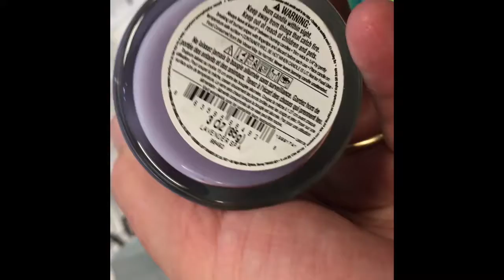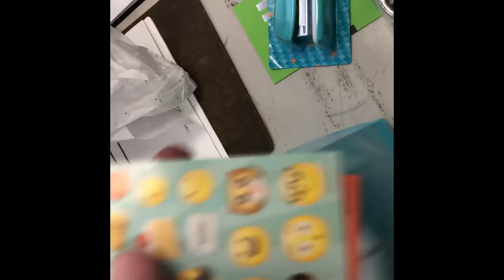Band Director’s Log ep009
Dinner off-campus & Music Booster Club